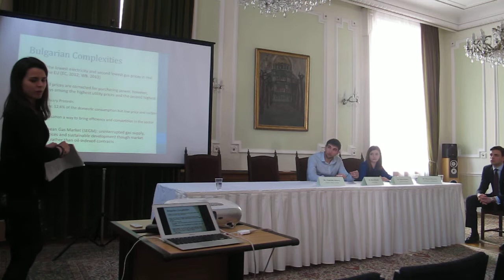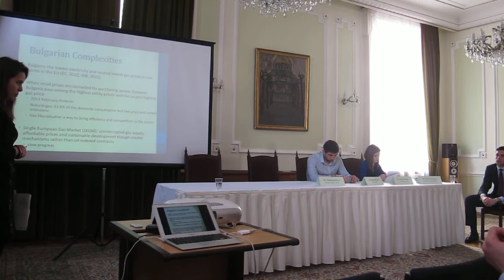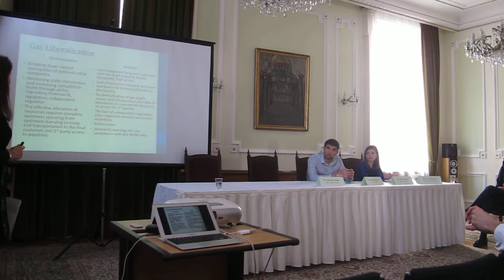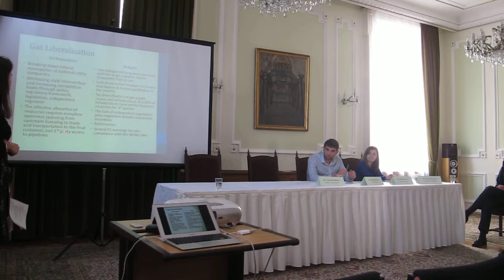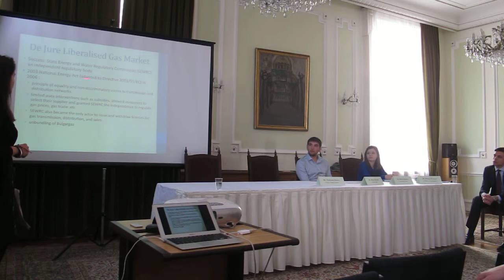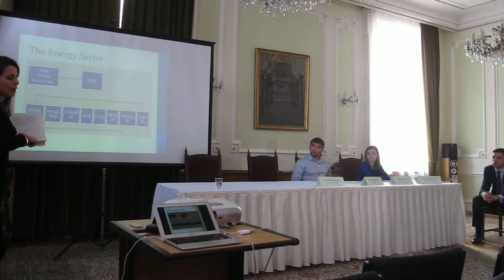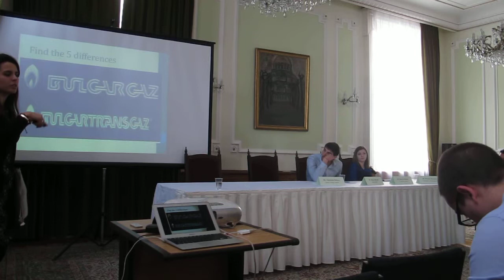CantaBulgarian Conference 2014: Nadezhda Buhova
Nadezhda Buhova (KCL) speaks on 'Liberalisation of the Gas Market in Bulgaria: a Challenge to Pan-European Liberalisation' at the CantaBulgarian Conference 2014.